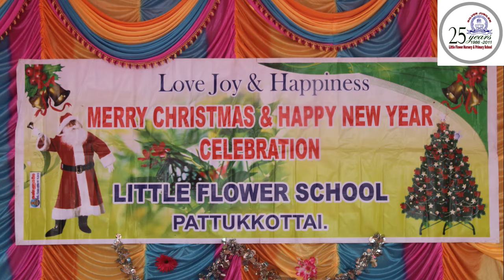Christmas and New Year Celebration 2023 || Little Flower School || Pattukkottai